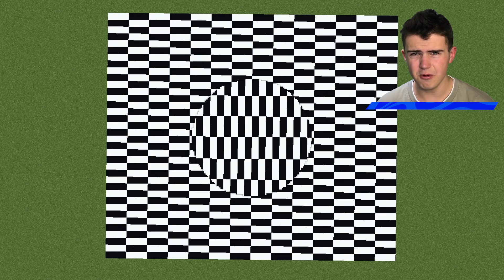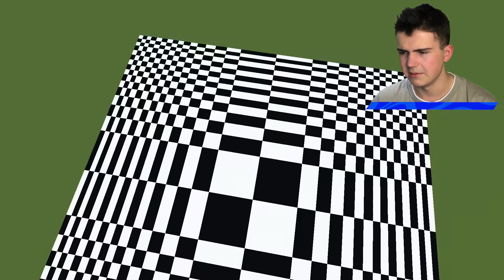NEJVĚTŠÍ OPTICKÉ ILUZE v Minecraftu!